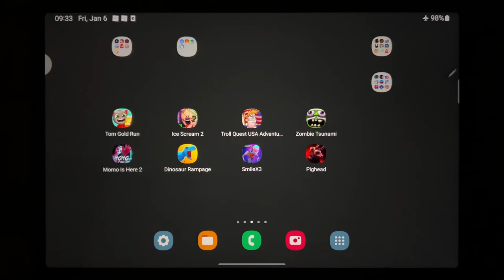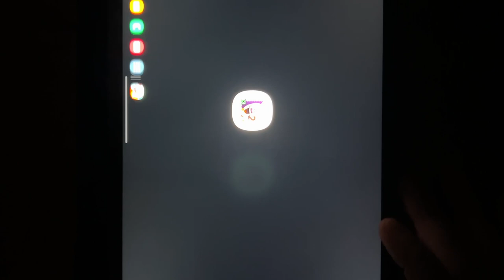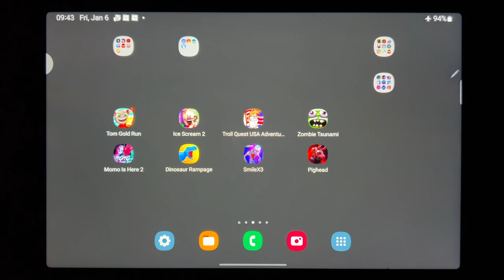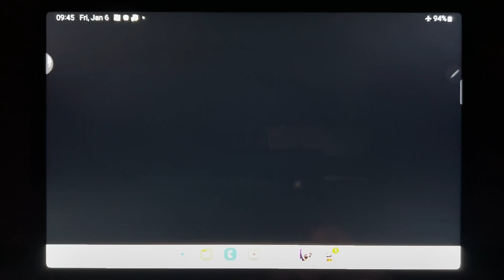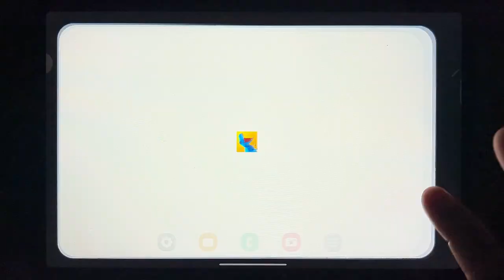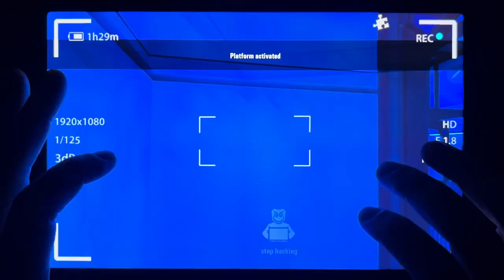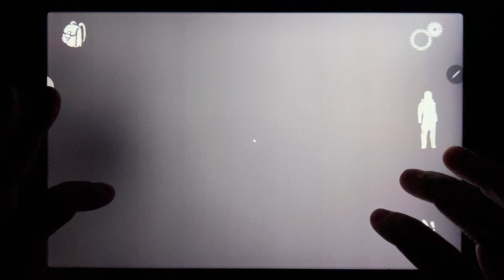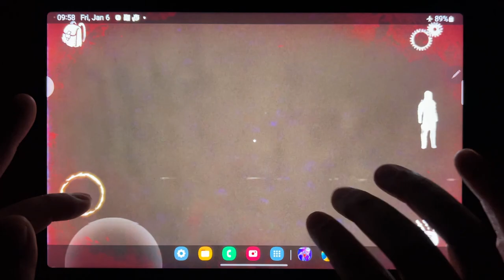Talking Tom Gold Run, Ice Scream 2, Troll Quest USA Adventure 2, Zombie Tsunami, Momo Is Here 2...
Talking Tom Gold Run, Ice Scream 2, Troll Quest USA Adventure 2, Zombie Tsunami, Momo Is Here 2, Dinosaur Rampage, Smile X 3, Pig Head